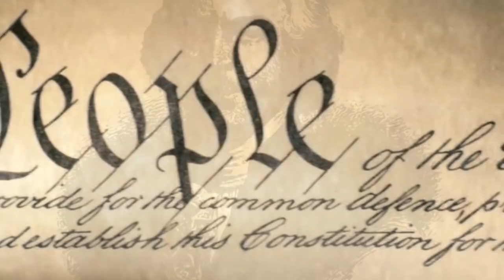Неполиткорректное Talk Show • Пресс-конференция Дональда Трампа • Часть 2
Программа «Неполиткорректное Talk Show Сергея Зацепина» 9 апреля, 2019 на RadioNVC •